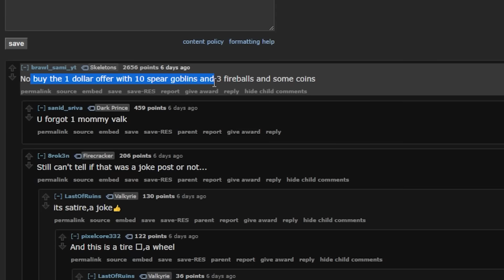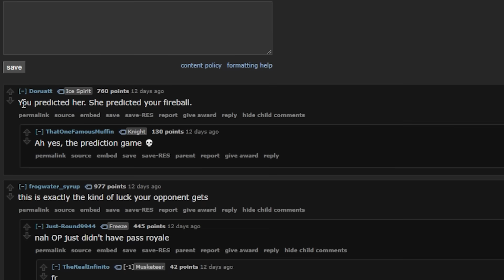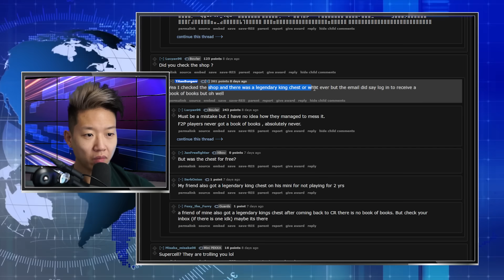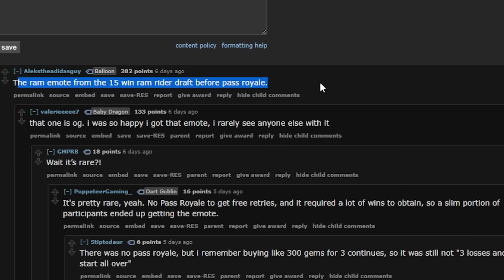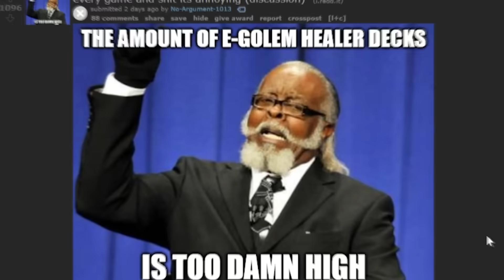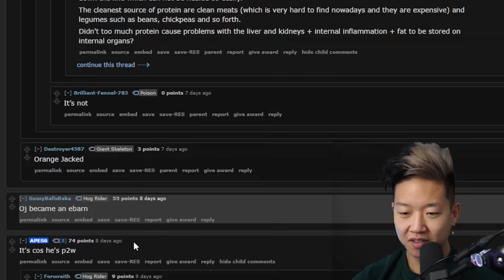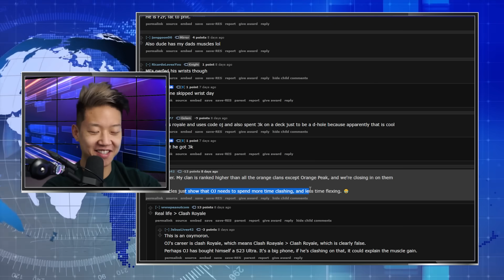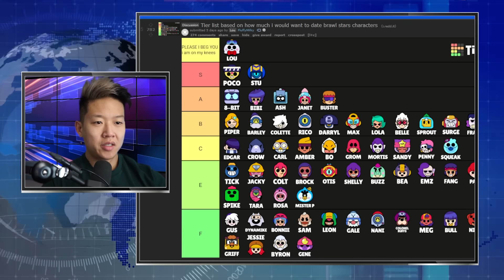Why is the Hoggy Bank like this? 🌐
Hoggy bank is poo poo value. You're better using gems in the global tournament or saving your money for the season pass.